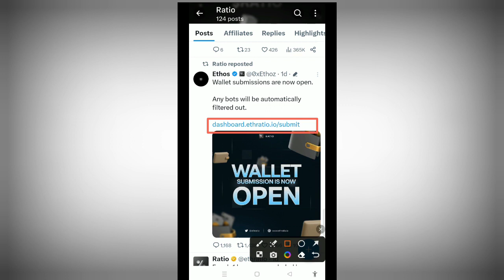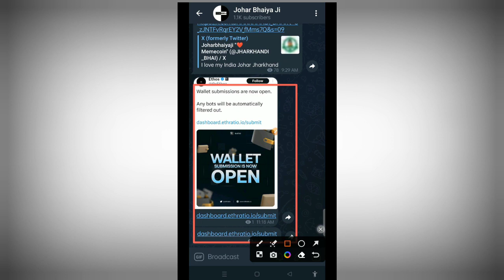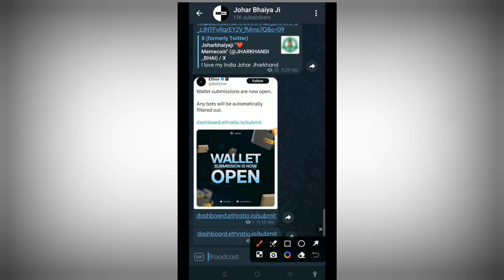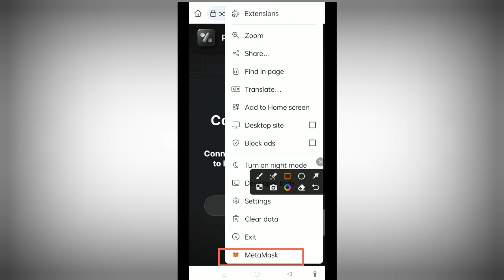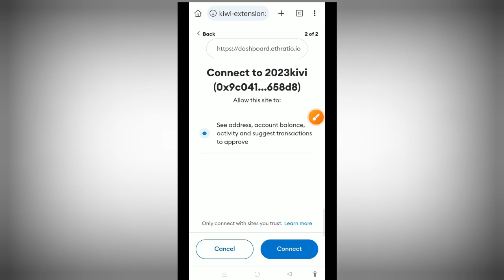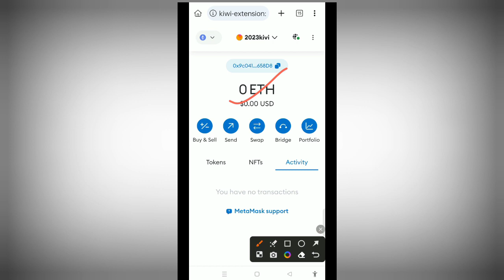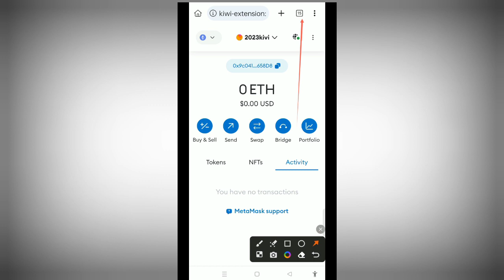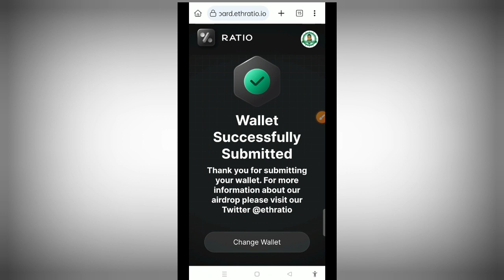$Ratio Airdrop Wallet Submit Process | Ratio Airdrop Epoch 1Claiming | Ratio Listing Free Airdrop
$Retio AirDrop & Meme Coin
Binance Exchange link 👇
telegram channel mein milega

Query Solved:
- Ratio Token Network
- Ratio Token network Latest News
- Ratio Token Airdrop Update
- Ratio Token network Roadmap
- Ratio Token Coin Mainnet Launch
- Ratio Token Token Price
- Ratio Token TestNet participation
- Cryptocurrency
- Digital Currency
- Ratio Token Network Updates
- Ratio Token Coin News
- Ratio Token Mainnet Launch date
- Ratio Token Netvwork faucet
- Ratio Token Token Market
- Ratio Token Network Community
- Decentralized
- Ratio Token Coin Development
- Ratio Token Coin Price
free chaingpt airdrop today
chaingpt airdrop claim 2023
free crypto airdrop no gas fee
new crypto airdrop free 200$
free crypto earning apps 2023
free crypto earning apps without investment
new crypto airdrop instant withdraw
coinmarketcap free airdrop
coinmarketcap earn
coinmarketcap airdrop
coinmarketcap free crypto